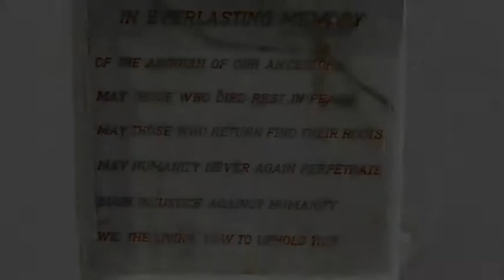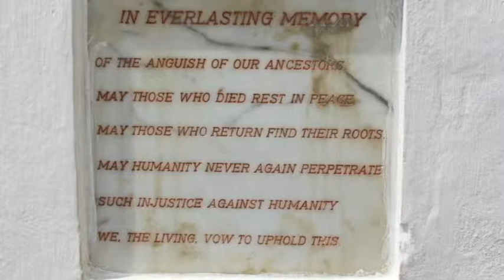Ghana: West Africa 2013 Trip 1 of 2